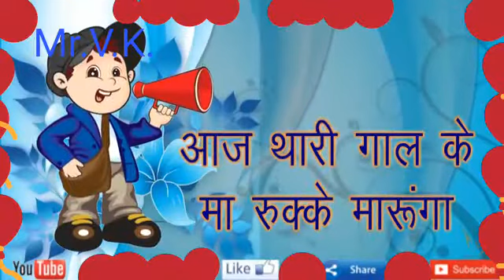I love you flani Haryanvi New Whatsapp Status Mr.V.K.Talu Wala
I Miss You Dada Ji